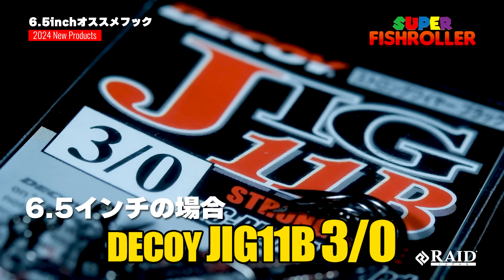【RAID JAPAN 2024 新製品】SUPER FISHROLLER[新製品動画]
2024年レイドジャパンから発売される"SUPER FISHROLLER " [5inch/6.5inch/7.5inch]です。
以前からあった"FISHROLLER" [3inch/4inch]に比べるとサイズは勿論、素材も変わって
新たにミドスト専用設計として一から作り直して登場します。
5inchサイズだと皆さん馴染みのあるサイズ感だと思います。
6.5inch/7.5inchクラスになって来るとデカすぎて遠慮するサイズですが、
景色が広い.水深が深い時オカッパリからだと何していいのか分からない時こそ力を発揮してくれる[6.5inch7.5inch]の規格外のルアーパワーであったり今までこんなデカいミドストワームは無いと思います。是非一度手に取ってみてルアーパワーを体現してみて下さい。

※7.5inchはレイドジャパンオンラインストアのみ限定発売となります。
詳しくはレイドジャパンHPをご覧ください。